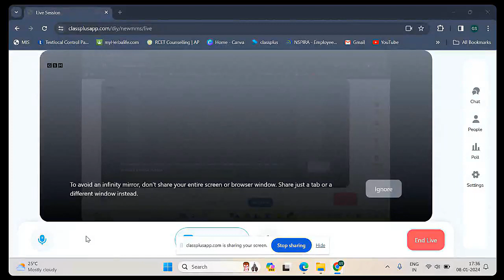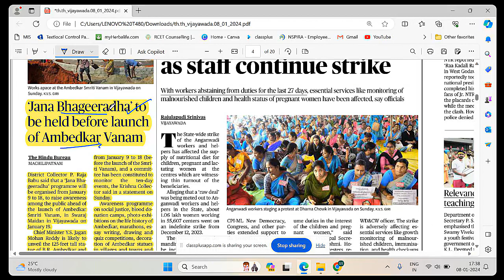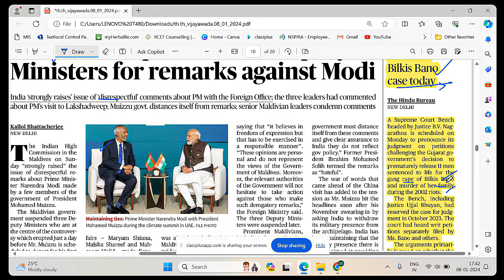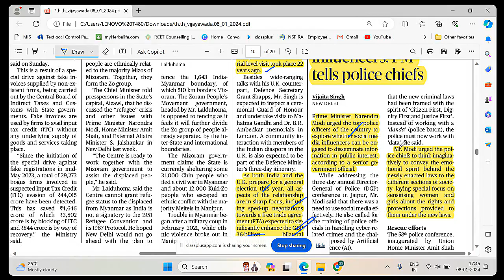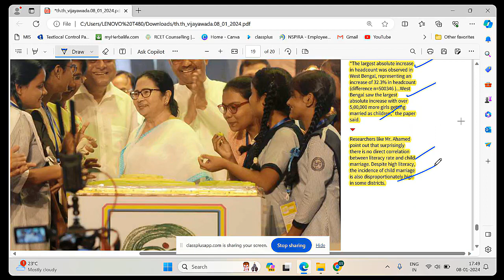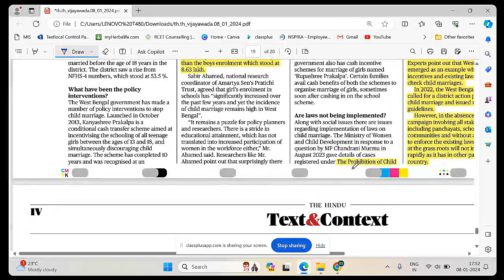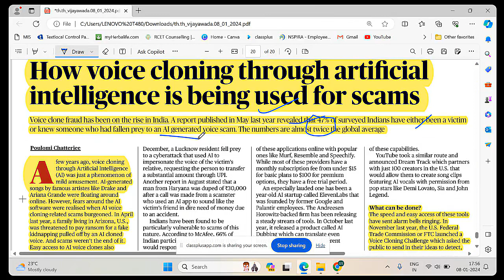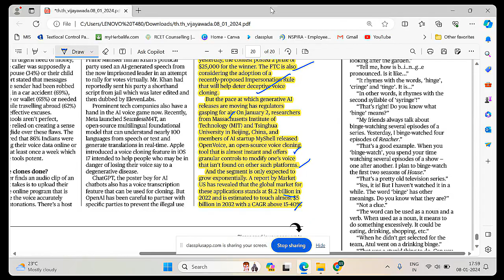8th January 2024 | The Hindu News Analysis | UPSC Current Affairs 2024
"Shhh... Do Not Disturb: I'm in my Gsmasters universe, finding a path ahead."

Best The Hindu Newspaper Analysis  for (UPSC/APPSC/IAS/IPS). The Hindu Daily Current Affairs and Newspaper Analysis covers important articles required for UPSC/IAS Exams Preparation and General Studies for all competitive examinations.  The aspirants are advised to watch the entire video lecture for better understanding.

Current courses offered:
UPSC Civil services course
APPSC Group 1 course
APPSC Group 2 course